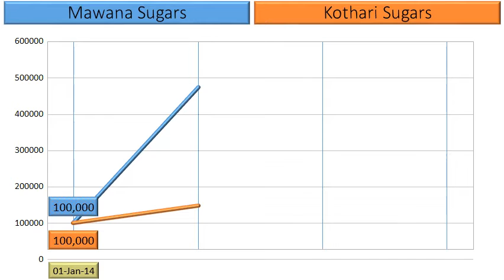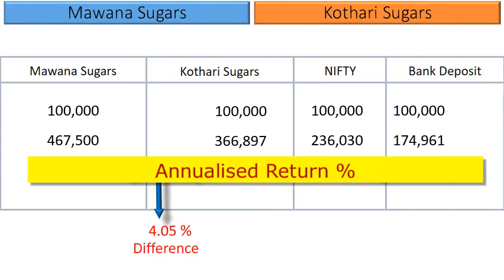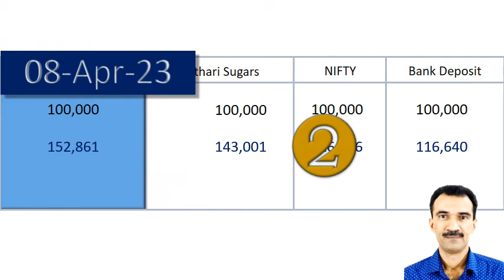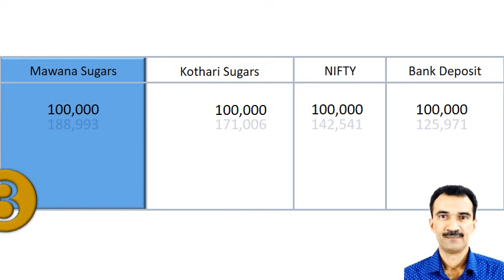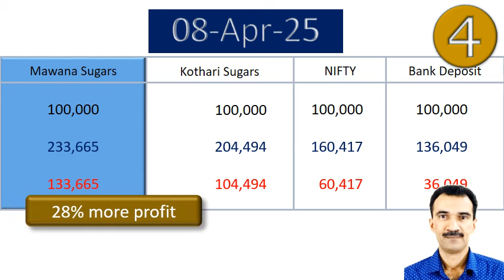Mawana Sugars vs Kothari Sugars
Which stock is doing better ?